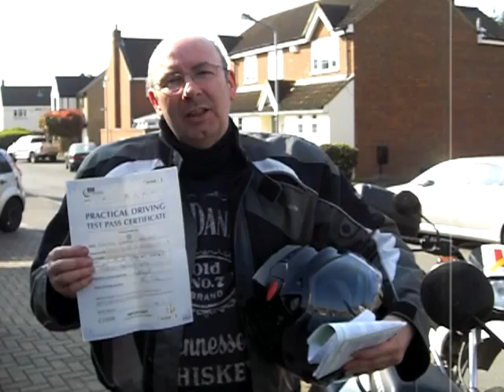Eddie Hutton Passed DAS Mod 2 Pupil.MOV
Another satisfied pupil who passed with 1 Stop Instruction.